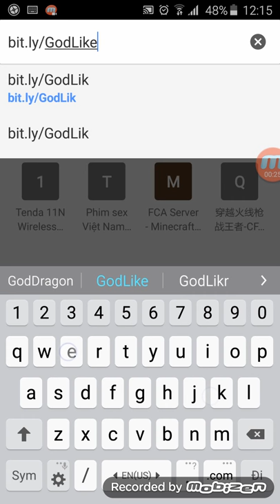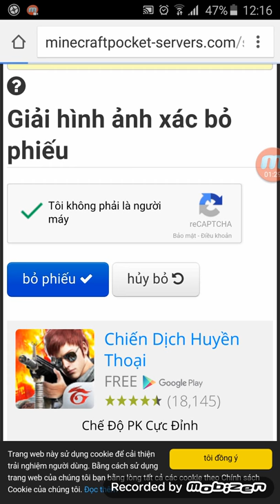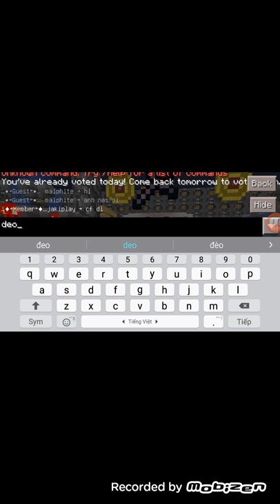cách vote chỗ server GodLike :))